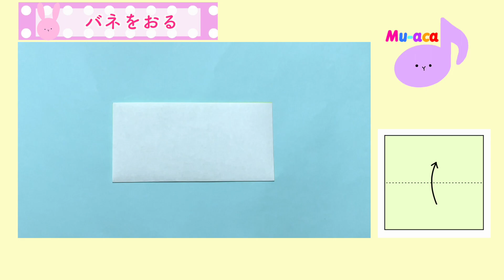【折り紙】すみっこプッシュポップ★折り図 ポイント付☆｜Origami Push Pop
再生回数１０万回ごえの大人気「すみっこプッシュポップ」
「箱にするところがむずかしい…」などの声があったので、
折り図とポイントをつけました！
よりわかりやすくなったと思います♡

押したあと、うまく戻ってこない時は箱の角の部分をしっかりと折り目をつけたり、バネを少し引っ張ったりして調節してね！

【ミスがあったので訂正し、配信し直しました。】

00:00完成図
00:05下の箱
04:43上の箱
09:21バネを折る
11:36耳をつける
12:05完成